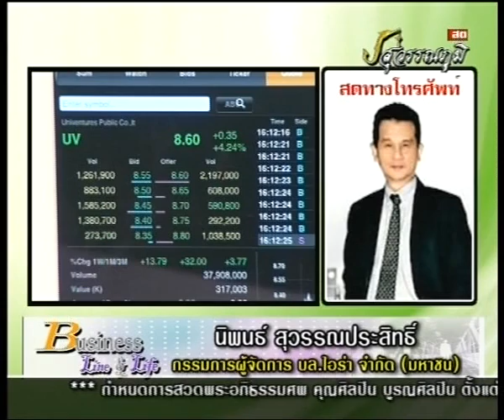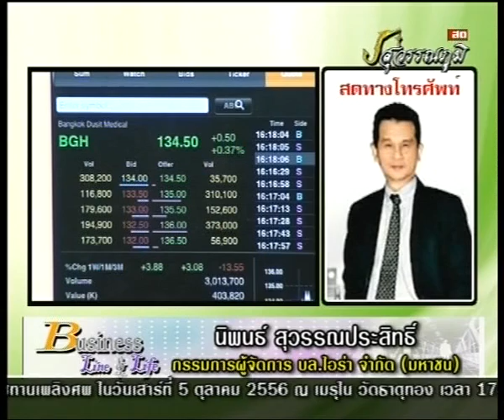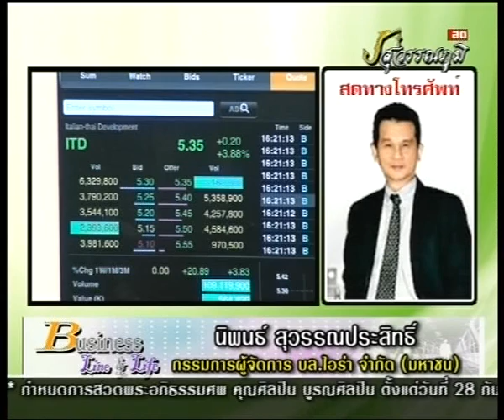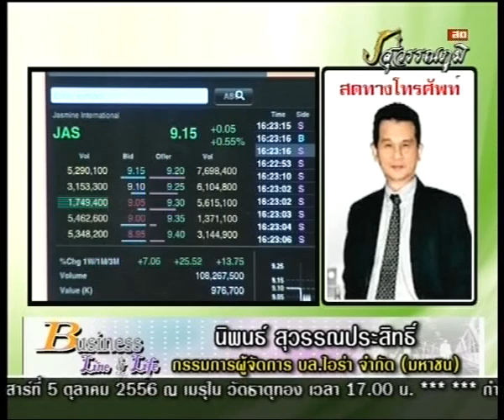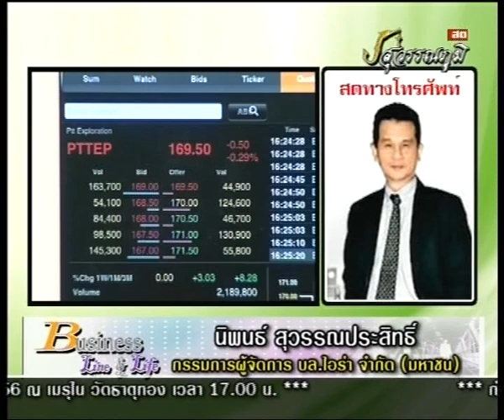นิพนธ์ สุวรรณประสิทธิ์ 4-10-56 On Business Line & Life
ทีเด็ดของ กรรมการผู้จัดการใหญ่ บล.ไอร่า จำกัด ITD UV Bland BGH